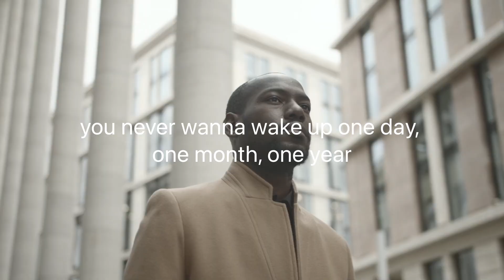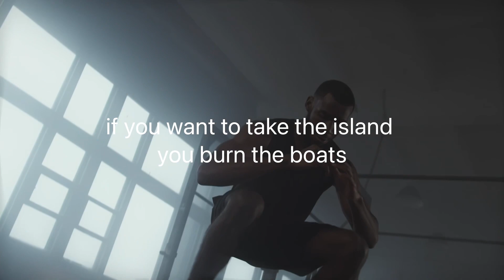STOP WASTING TIME| 2023 MOTIVATIONAL VIDEO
Time is the most valuable commodities we have and how we soend it determines what are life will be so stop wasting your time. You pick up your pace. May this 2023 motivational video helps and inspires you in setting and reaching your goals.